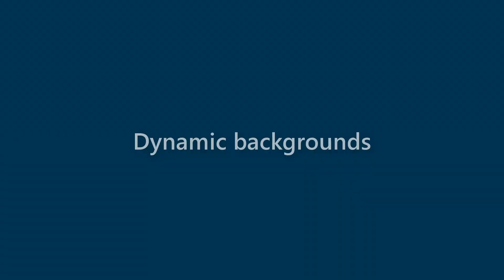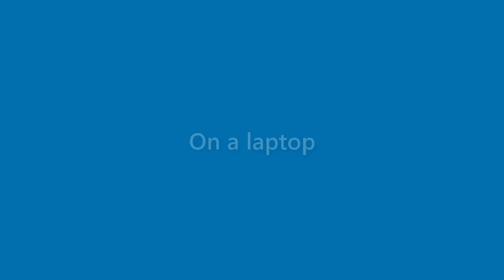Veronica King - appearance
Name Look - Veronica King - appearance. In this video we present "Veronica King" name look and feel in various scenarios.
This video will cover:
How does "Veronica King" look as a personal letterhead?
How does "Veronica King" look on a business card?
How does "Veronica King" look on a computer/laptop screen?
How does "Veronica King" look with different background colors?
How does "Veronica King" look with various fonts?